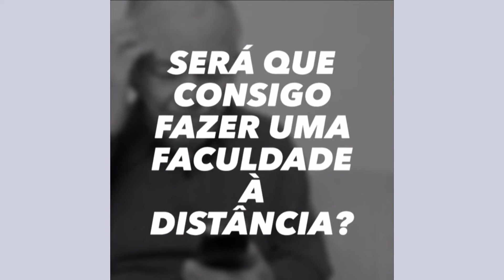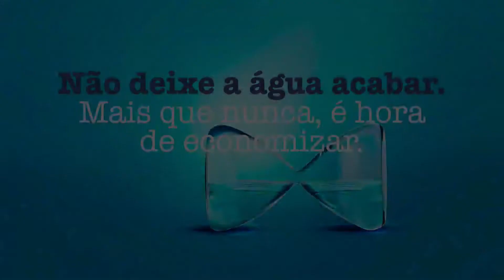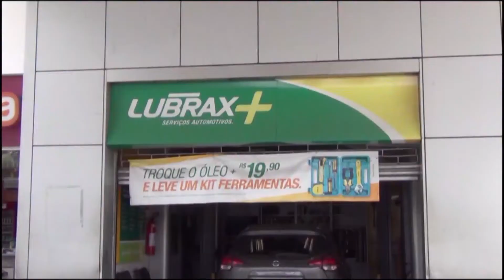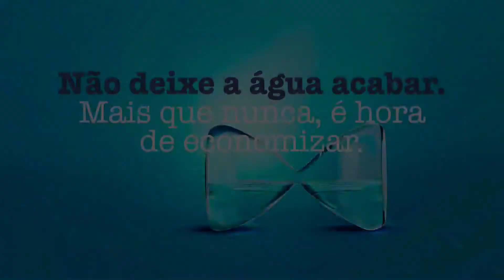Tempo Esportivo TVSL 17-10-22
Tempo Esportivo com Warley Barbosa e Edmilson Só Resto comentando e informando sobre o futebol local e equipes mineiras.